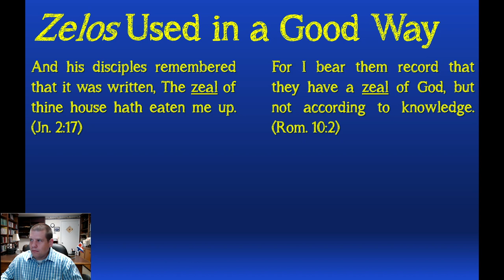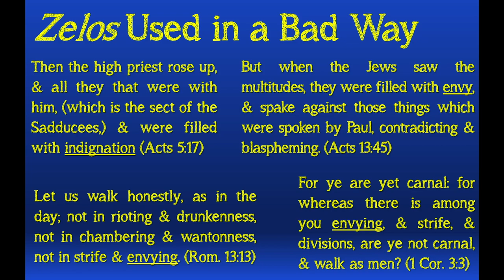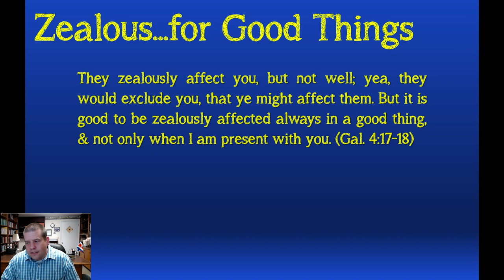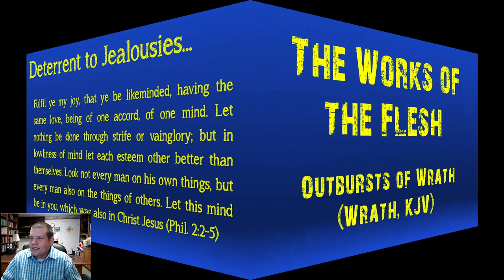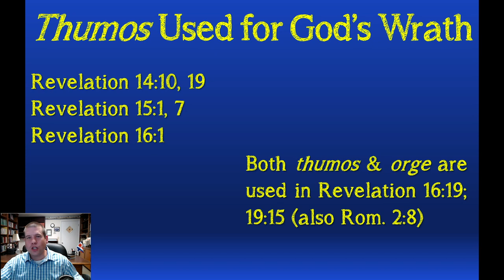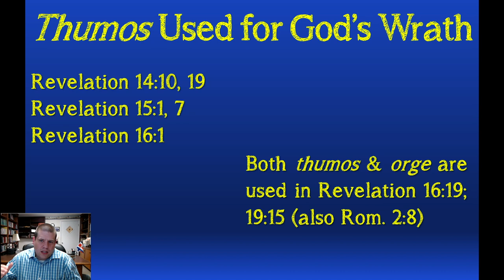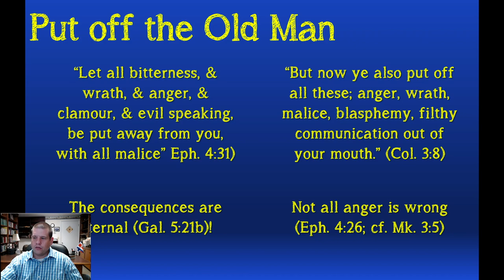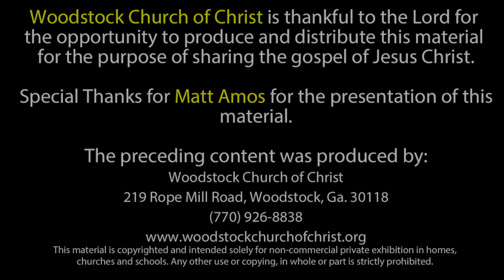"Jealousies and Outbursts of Wrath" - Summer Series - 7-1-2020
Speaker: Chad Dollahite
License# 9522